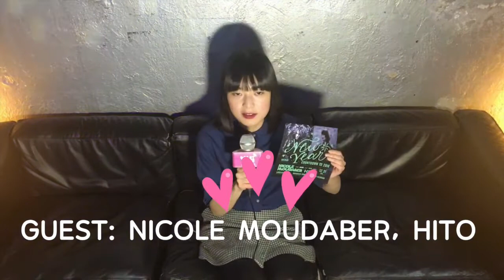YUI CHANNEL VOL.283 12/26(TUE) 2017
YUI CHANNEL, Broadcasting party info by WOMB's PR, Yui. Register now for YUI CHANNEL :)

12/28 THU
DEVILMAN NIGHT by NETFLIX

12/29 FRI
FACT presents TUBE & BERGER

12/30 SAT
2018 New Year's Eve Eve Big Party!!!
Produced by WONDER&CLOCKS//ワンクロ

12/31 SUN
WOMB PRESENTS NEW YEAR COUNTDOWN TO 2018